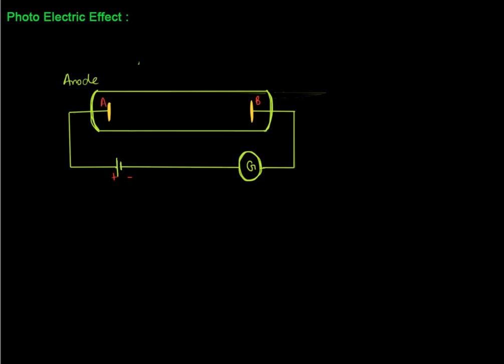Ch#7 (Advent Of Modern Physics) The Photo Electric Effect in URDU /HINDI physics 12 (learning 4u)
Ch#7 (Advent Of Modern Physics) The Photo Electric Effect explain in URDU /HINDI physics 12 (learning 4u)

The photoelectric effect is a phenomenon in physics. The effect is based on the idea that electromagnetic radiation is made of a series of particles called photons. When a photon hits an electron on a metal surface, the electron can be emitted. The emitted electrons are called photoelectrons.